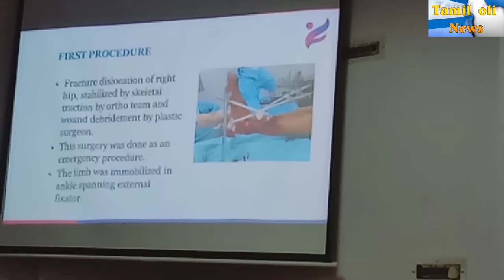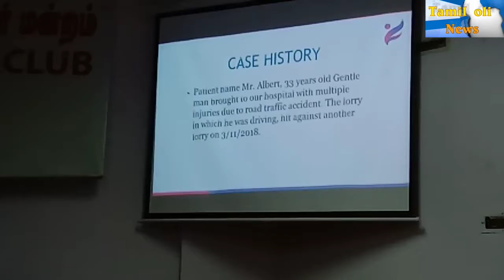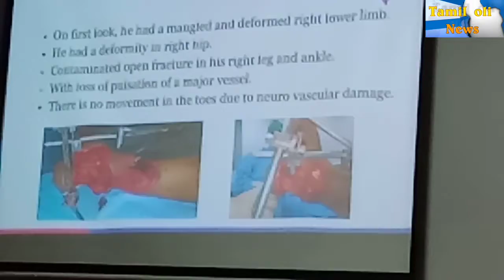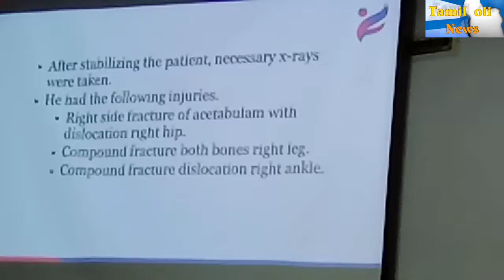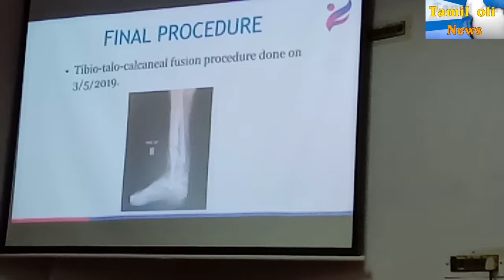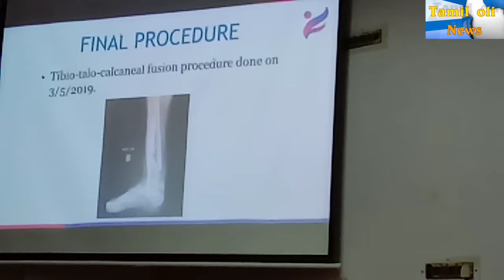பார்வதி மருத்துவமனையில் கனரக ஓட்டுனர் ஒருவருக்கு இலவசமாக நடைபெற்ற து.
பார்வதி மருத்துவமனையில் கனரக ஓட்டுனர் பார்வதி மர இலவசமாக நடைபெற்ற                   கணுக்கால் மற்றும் கால் தொடர்பான சிக்கலான ஒற்றைப் புதுமையான அறுவை சிகிச்சை மூலம் அவரது உடலுறுப்பு மீட்கப்பட்டதுடன் விரைவில் இயல்புப் பணிக்குத் திரும்பவும் உதவி

·         நரம்பு காயம், வலது காலில் கூட்டு எலும்பு முறிவு மற்றும் கணுக்காலில் பன்மூட்டு முறிவு இடப்பெயர்வு ஆகியவற்றுடன் சருமம் மற்றும் மென் திசுக் காயமும் நோயாளிக்கு ஏற்பட்டுள்ளது; உடலுறுப்பை வெட்டி எடுக்காமல் சிறப்பான சிகிச்சை நோயாளியைக் காப்பாற்றியது.

சென்னை: 2019 ஜூலை 17 : விபத்து காரணமாகக் கணுக்கால் மற்றும் வலது காலில்  கடுமையான காயங்களால் ஏற்பட்ட கூட்டு எலும்பு முறிவுக்குச் சிக்கல் நிறைந்த புதுமையான ஒற்றை அறுவை சிகிச்சையை இலவசமாகவும், வெற்றிகரமாகவும், நடத்தி முடித்துள்ளதாகச் சென்னை பார்வதி மருத்துவமனை இன்று அறிவிக்கை விடுத்துள்ளது. இந்தச் சிக்கல் நிறைந்த மற்றும் அறுவை சிகிச்சையை 33 வயது நோயாளிக்குச் சென்னை பார்வதி மருத்துவமனை முடநீக்கியல் துறை இயக்குனர் டாக்டர் தர்மராஜ் தலைமையிலான குழு செய்து முடித்தது. இதன் மூலம் அவரது உடலுறுப்பு இயக்கத்தை மீட்டெடுத்ததுடன் இயல்புப் பணிக்குத் திரும்பவும் உதவியுள்ளது.

கனரக வாகன ஓட்டுனரான திரு ஆல்பட்டுக்கு ஏற்கனவே ஒரு விபத்தின் போது வலது இடுப்பு மூட்டு, வலது காலில் கூட்டு எலும்பு முறிவு மற்றும் மற்றும் கணுக்காலில் பன்மூட்டு முறிவு ஏற்பட்டுள்ளன. மேலும் நரம்பு காயம் காரணமாக மரத்துப் போன நிலையில் காலையும், கணுக்காலையும் அசைக்க முடியவில்லை

முடநீக்கு மருத்துவர் குழு நோயாளியை உடனடியாகப் பரிசோதித்து அவரது இடுப்பு மூட்டுக் கிண்ணக் குழுவில் அறுவை சிகிச்சையைச் செய்து முடித்தது. தொடர்ந்து காயம் மற்றும் சருமத்தை மூட ஒட்டுறுப்பு அறுவை சிகிச்சைகள் நடத்தப்பட்டன. நோயாளிக்குக் காய மேலாண்மை முழுமையடைந்த பின்னர் சிக்கலான மற்றும் புதுமையான டிபியோடேலோகால்கெனால் (டிடிசி) ஃப்யூஷன் நெயில் ஒற்றை அறுவை சிகிச்சை  வெற்றிகரமாகச் செய்து முடிக்கப்பட்டது.

அறுவை சிகிச்சை முறை குறித்துப் பார்வதி மருத்துவமனை முடநீக்கியல் துறை இயக்குனர் டாக்டர் தர்மராஜ் விவரிக்கையில் ‘நோயாயில் உடலுறுப்பு உறுதியின்றி ஊசலாடும் நிலையில் இருந்தது.  அவரது எலும்புகள் இடம் பிறழ்ந்ததுடன், உடலுறுப்பும் அசையவில்லை.  மேலும் கணுக்காலும் கடுமையாகப் பாதிக்கப்பட்டிருந்தது. கால் மற்றும் கணுக்கால் எலும்பு முறிவுக்கு நடத்தப்பட்ட புதுமையான டிபியோடேலோகால்கெனால் (டிடிசி) ஃப்யூ மருத்துவமனையில் கனரக ஓட்டுனர் ஒருவருக்கு இலவசமாக நடைபெற்ற                   கணுக்கால் மற்றும் கால் தொடர்பான சிக்கலான ஒற்றைப் புதுமையான அறுவை சிகிச்சை மூலம் அவரது உடலுறுப்பு மீட்கப்பட்டதுடன் விரைவில் இயல்புப் பணிக்குத் திரும்பவும் உதவி

அறுவை சிகிச்சை முறை குறித்துப் பார்வதி மருத்துவமனை முடநீக்கியல் துறை இயக்குனர் டாக்டர் தர்மராஜ் விவரிக்கையில் ‘நோயாயில் உடலுறுப்பு உறுதியின்றி ஊசலாடும் நிலையில் இருந்தது.  அவரது எலும்புகள் இடம் பிறழ்ந்ததுடன், உடலுறுப்பும் அசையவில்லை.  மேலும் கணுக்காலும் கடுமையாகப் பாதிக்கப்பட்டிருந்தது. கால் மற்றும் கணுக்கால் எலும்பு முறிவுக்கு நடத்தப்பட்ட புதுமையான டிபியோடேலோகால்கெனால் (டிடிசி) ஃப்யூஷன் நெயில் ஒற்றை அறுவை சிகிச்சை அவரது காலைக் காப்பாற்றியது.

பார்வதி மருத்துவமனை தலைவர் & முதன்மை முடநீக்கியல் அறுவை சிகிச்சை நிபுணருமான டாக்டர் எஸ் முத்துக்குமார் பேசுகையில் ‘டிபியோடேலோகால்கெனால் (டிடிசி) ஃப்யூஷன் நெயில் என்னும் புதுமையான ஒற்றை அறுவை சிகிச்சையை நோயாளியின் பொருளாதார நிலையைக் கருத்தில் கொண்டு இலவசமாகச் செய்து முடித்தோம்.  இந்த அறுவை சிகிச்சையின் நோக்கமே நோயாளி இயல்பு நிலைக்குத் திரும்ப வேண்டும் என்பதுதான்’ என்றார்.

தான் குணமடைந்து வருவது குறித்து நோயாளி கூறுகையில் ‘பார்வதி மருத்துவமனை மருத்துவர்கள் என் இரு கால்களையும் காப்பாற்றி அளித்த சிகிச்சைக் காரணமாக நான் விரைவில் என இயல்பான பணிக்குத் திரும்புவேன் என நம்புகிறேன்’ என்றார்.                             செய்தி நிருபர்.தரணி.ஜி